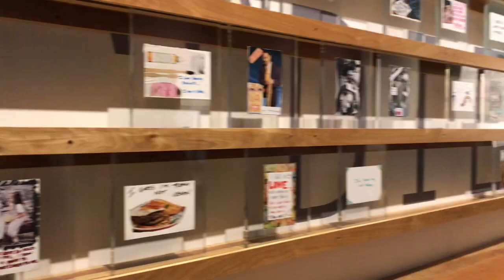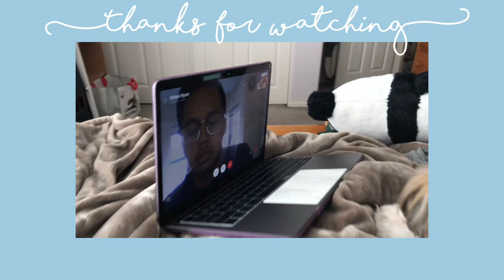1/12 | 2019 memz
HAPPY NEW YEAR! WOOT WOOT its 2019, so Im clearly not good at "daily vlogging" as I can't ever seem to finish vlogmas all the way but I still wanted to capture my memories of 2019! This video was highly inspired by my sisters friends Kelly Lira (check her out she's super cool) and yeah! I hope yah enjoyed ♡